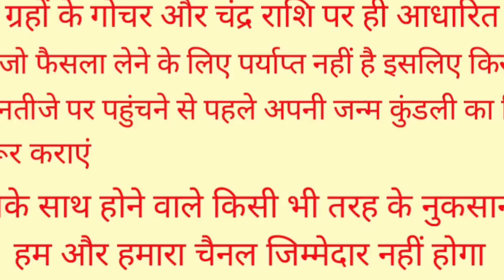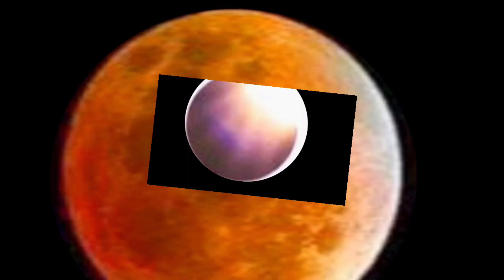20 April 2023 Surya Grahan | 6 राशियां होंगी करोड़पति 6 राशियां होंगी कंगाल | 20 अप्रैल सूर्यग्रहण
20 April 2023 Surya Grahan | 6 राशियां होंगी करोड़पति 6 राशियां होंगी कंगाल | 20 अप्रैल सूर्यग्रहण